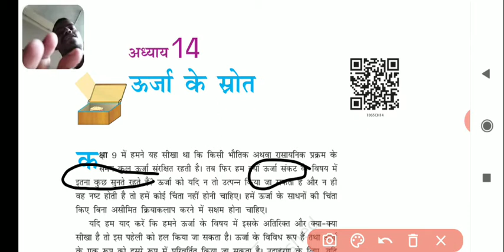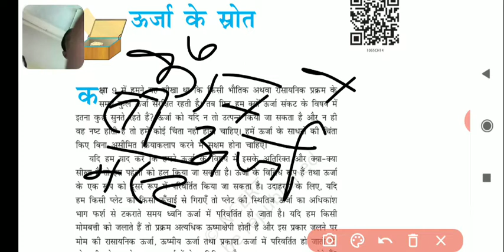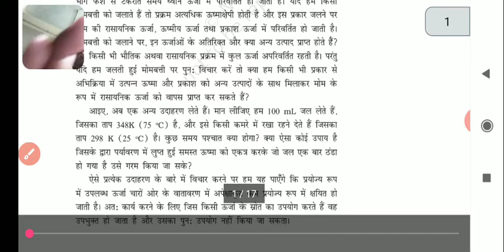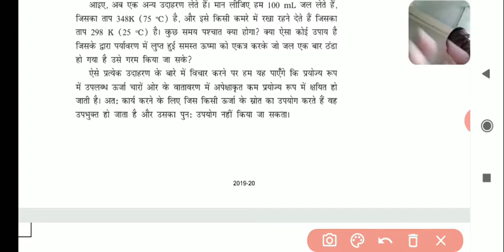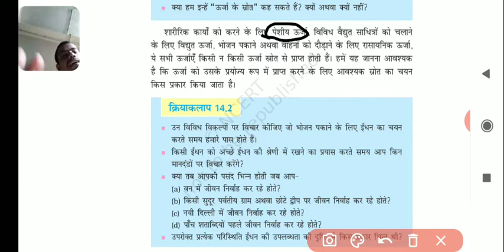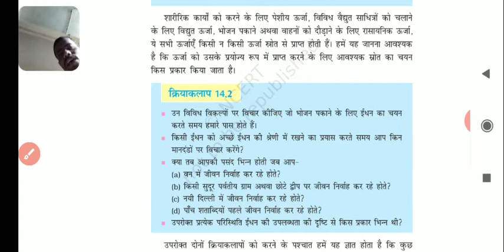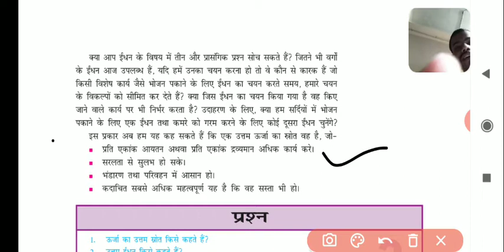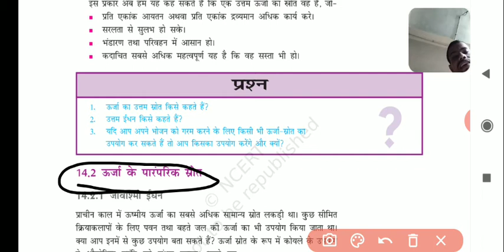Class-10th_Science_Chap-14_Part-1